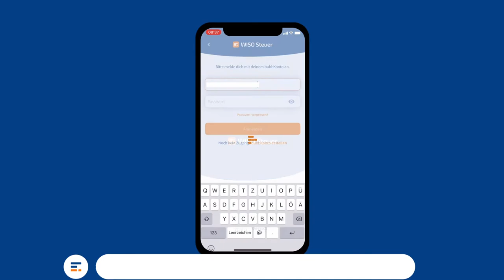WISO Steuer-App ✅ Mit Steuer-Web oder dem Steuer-Sparbuch verbinden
So einfach verbindest du die WISO Steuer-App mit dem Steuer-Sparbuch oder Steuer-Web

Mit WISO Steuer holst du dir die maximale Rückerstattung. Im Durchschnitt sind das 1.674 €.

WISO Steuer ist die einzige Steuer-App fürs Smartphone mit dem genialen Steuer-Abruf. Dieser füllt viele Daten automatisch für dich aus. Damit ist die Steuererklärung schnell und einfach erledigt. Das spart dir jede Menge Zeit und es gibt keine Fehler in der Eingabe.

Hol dir dein Geld zurück:
⭐️ Steuererklärung automatisch vorausgefüllt
⭐️ Kein Steuerwissen notwendig
⭐️ Intuitive Bedienung
⭐️ Präzise Berechnung
⭐️ Papierlos - einfach digital abgeben
⭐️ Im Schnitt gibt's 1.674 Euro zurück

Automatisch ausgefüllt
Lästiges Abtippen und Suchen nach Dokumenten ist Schnee von gestern. Die Steuer-App trägt deine Daten automatisch in die Erklärung ein: Gehalt, Lohn, Versicherungen, Renten und vieles mehr.

Genaue Berechnung
WISO Steuer holt jeden Cent mit deiner steuererklärung zurück! Wir zeigen dir in allen Schritten, wie hoch deine Steuererstattung ist. Und zusätzlich wie viel Geld du vom Finanzamt zurückbekommst.

Papierlose Steuer
Erledige deine Erklärung komplett ohne Papier und ohne Formulare. Mit der offiziellen ELSTER-Schnittstelle werden alle Daten elektronisch. Natürlich kannst du deine Steuererklärung auch weiterhin per Post versenden.

Absolut fair
Der Download ist gratis. Du siehst kostenlos, wie hoch deine Erstattung ist. Erst wenn du deine Steuererklärung abschicken willst, fallen Gebühren an.